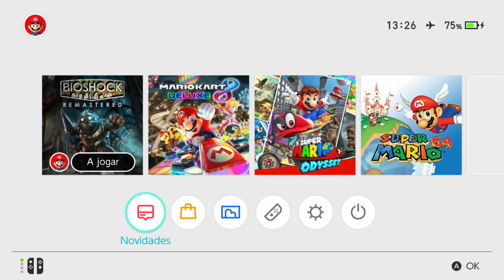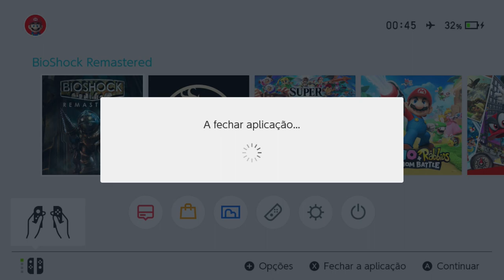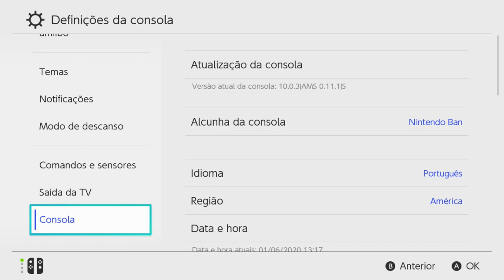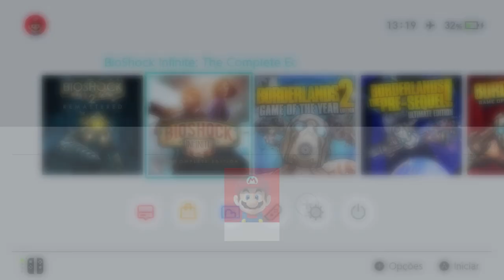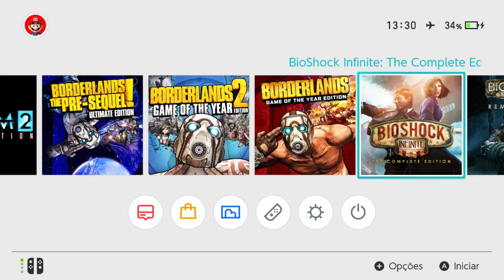Lançamentos da Semana Nintendo Switch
Se você quiser fazer esse novo desbloqueio por peça SX Core ou SX Lite, assim que chegarem minhas 56 peças estarei fazendo o mesmo, mas você já pode me mandar um email para ficar na fila de espera:

250,00 com jogos a sua escolha da minha lista de mais de 3,5Tb com updates novos, com frete de 10,00 por sua conta.

Canal secundário
Nintendo Ban Oficial:

Link dos saves a serem usados no SXOS:
Usuário NintendBan: